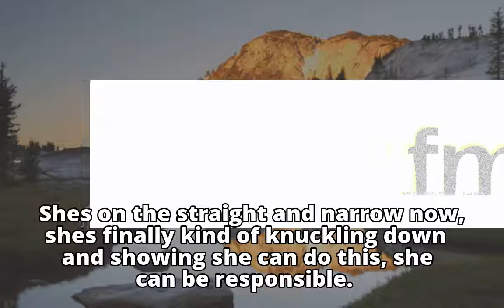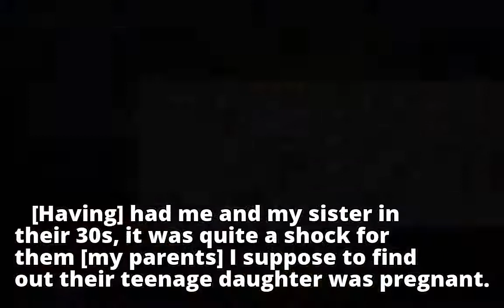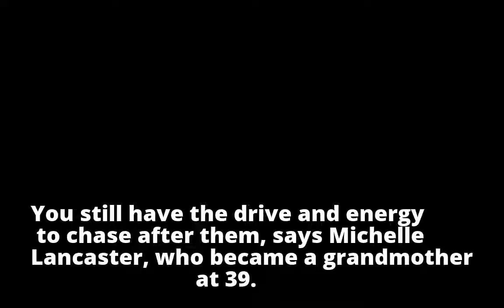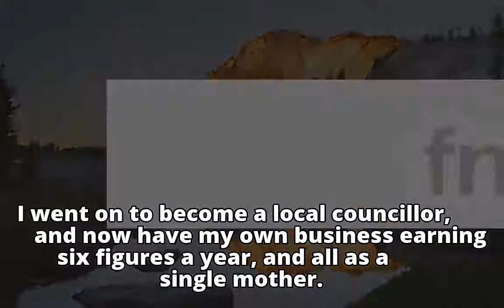Being a granny in your 30s 'just adds to your tribe'